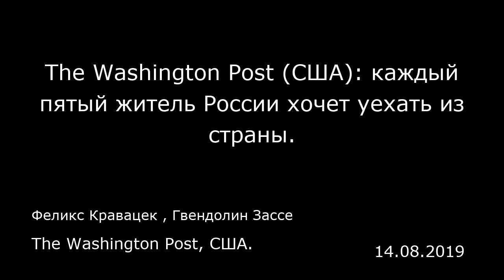The Washington Post (США): каждый пятый житель России хочет уехать из страны.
Феликс Кравацек , Гвендолин Зассе
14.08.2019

Результаты опроса, проведенного недавно Институтом по изучению общественного мнения «Гэллап» (Gallup), попали в заголовки российских газет, поскольку из них следует, что рекордные 20% россиян хотят уехать из страны. Среди молодых россиян этот показатель оказался еще выше: в возрастной группе от 15 до 29 лет поразительное количество опрошенных заявили о том, что они хотят эмигрировать, — 44%.  А куда они хотели бы поехать? Германия (15%) и Соединенные Штаты (12%) стали самыми популярными направлениями, упомянутыми в ходе этого опроса. Показатели, связанные с желанием эмигрировать, и реальной эмиграцией, разумеется, не совпадают, однако полученные данные свидетельствуют о широко распространенном недовольстве в России по поводу нынешнего состояния дел в стране.  Кроме того, молодые люди выражают свое недовольство и внутри страны. Они были на переднем крае недавних протестов в Москве и требовали, чтобы независимым и оппозиционным кандидатам было разрешено принять участие в местных выборах в сентябре. Протесты в Екатеринбурге в мае привели к быстрому окончанию строительства церкви в одном из парков, расположенных в центре города. Масштабные протесты против пенсионной реформы в 2018 году свидетельствуют о широком недовольстве социально-экономическими условиями, а также о трудностях нынешнего режима, связанных с реализацией ожиданий общества. Кто хочет покинуть Россию?  Основываясь на данных проведенного исследования, мы обнаружили, что связь с человеком, живущим в другой стране или...